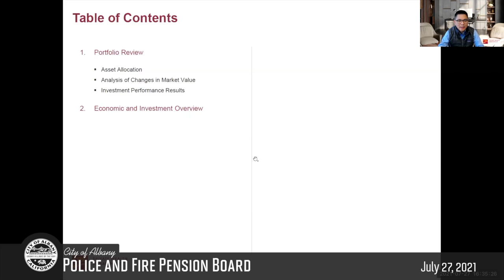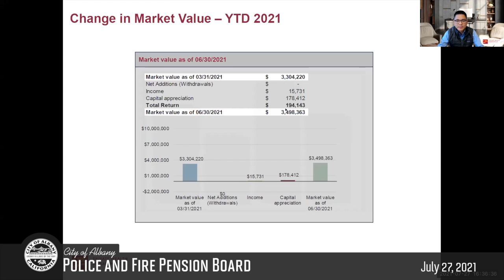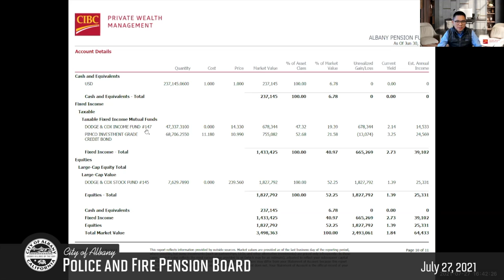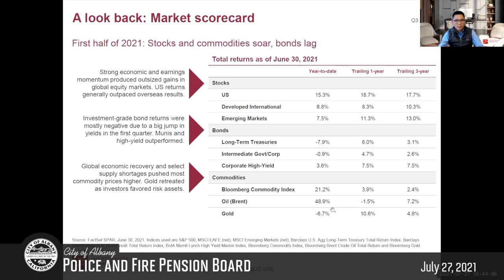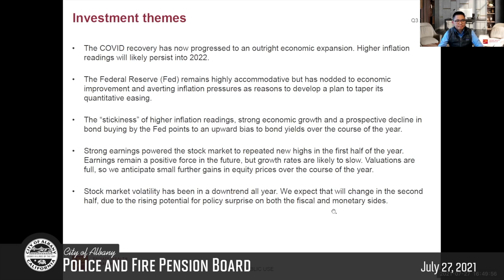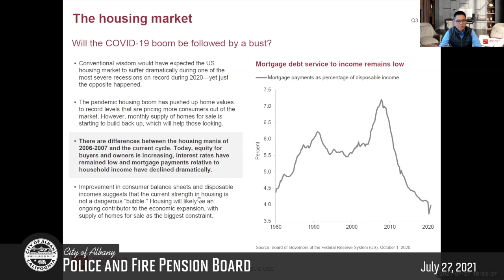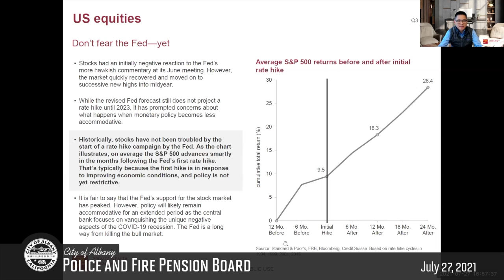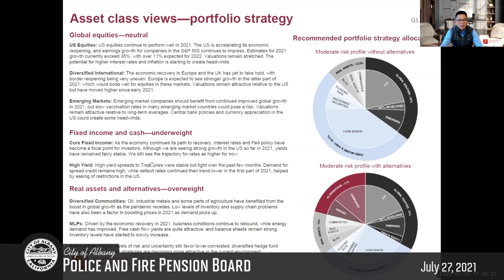Police and Fire Pension Board - July 27, 2021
Items for Discussion: Approval of pension payments;  investment report for June 30, 2021; set meeting time.

Consistent with Executive Orders No. N-29-20 from the Executive Department of the State of California and the Alameda County Health Officer’s Shelter in Place Order effective March 17, 2020, the City Hall will not be open to the public and the Board of Police & Fire Pension Fund Commissioners will be participating in Pension Board meetings via phone/video conferencing. The public is invited to watch and submit comments via the methods below:

How to watch the meeting from home:

1.   To listen to the meeting by phone, please call at the noticed meeting time 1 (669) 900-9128, then enter Webinar ID 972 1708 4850, follow by “#”. When asked for a participant id or code, press “#”. Instructions on how to join a meeting by phone are available

2.  To observe the meeting by video conference, please go at the noticed meeting time. Instructions on how to join a meeting by video conference is available

How to submit Public Comment:

1.  Members of the public may submit comments in writing by emailing the City Clerk with the Agenda item number identified in the subject line of the email or by mail to City of Albany – Pension Board Meeting Comments, 1000 San Pablo Avenue, Albany, CA 94706. All written comments received by 9 AM on the day of the meeting will be provided to Pension Board Commissioners.  Written comments received between 9AM and the close of the public comment period will be read or summarized as part of the meeting.  Other written comments received after the close of the public comment period that addresses an item on the agenda will still be provided to the Pension Board and be included as part of the meeting record.

2.  To comment by video conference, click the “Raise Your Hand” button to request to speak when Public Comment is being taken on the Agenda item.  You will then be unmuted when it is your turn to make your comment for up to 3 minutes. After the allotted time, you will then be re-muted.  Instructions of how to “Raise Your Hand” is available

   3.  To comment by phone, you will be prompted to “Raise Your Hand” by pressing “*9” to request to speak when public comment is being taken on the Agenda item.  You will then be unmuted when it is your turn to make your comment for up to 3 minutes. You will be re-muted after the allotted time.